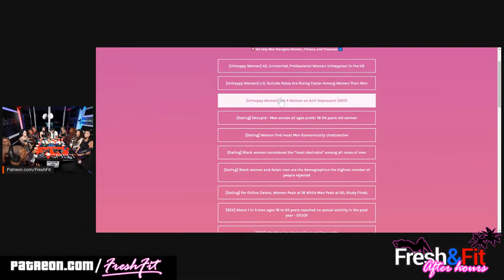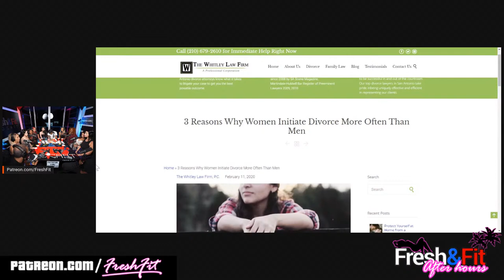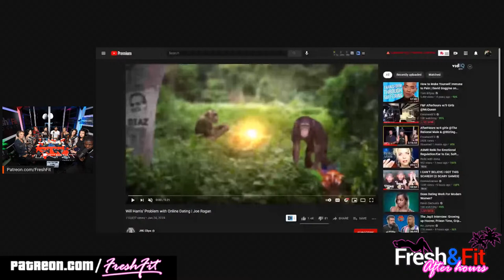2 Girls Disrespected the Podcast, and THIS happened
TIME STAMPS:
Intro 0:00-1:15 Announcements, Social Media/
4:35 Ladies introduce themselves
8:59 Superchats!
15:25 McQueen introduces himself.
16:21 First question, One thing you like/dislike about the dating market.
27:00 A woman hearing you, but not listening (take notes)
27:49 McQueen speaking biological facts.
28:38 Myron preheating the oven to cook.
30:50 First question (continued)
36:00 Do women on average initiate divorces and breakups?
36:53 Nah hold up, McQueen checks one of the guests on their disrespect
37:49 Myron Regulates. (Salute)
39:00 Myron? Yeah, still regulating
40:50 Linktree for the facts that Fresh&Fit spit. (Check it out family)
42:54 Bruh.
45:15 BASED. (Like the video family!)
46:56 "Your truth" is not the (objective) truth.
46:48 Superchats!
50:04 Do the ladies prefer dating apps or meeting in person?
51:12 McQueen shares one like/dislike he has about dating.
51:55 Second question (continued)
53:04 Third question, How did you meet your last partner?
53:26 Frank Castle moment! Dennis Rodman and Whoppi goldberg get kicked out! Oh well!
55:07 uh oh...Chris regulates! (Salute bro!)
58:44 Damn!? Even one of the guests is getting aggravated by the bull!
1:01:19 Superchats!
1:03:03 Third question (continued)
1:04:14 Video Reaction! Problems with online dating (Shout-out to Joe Rogan!)
1:10:46 Ladies thoughts to the video
1:15:14 McQueen shares his thoughts on masculine women.
1:16:36 One of the guests learned from Myron about masculine women (based)
1:19:21 Enter the dream realm (Anology time family!)
1:21:32 ladies, Fresh explains how you can tell if a man is masculine from the start. (Pay attention)
1:22:50 Most women want traditional men, while not being traditional women.
1:29:30 Superchats!
1:30:31 McQueen, Addresses the Superchat directed at him
1:32:07 Ladies ask Fresh&Fit and McQueen a question
1:32:42 what do the fellas think about dating apps?
1:38:19 What do women have to do for men to be loyal?
1:38:39 Men and women show loyalty differently.
1:41:18 McQueen asks a question, if you were to ever cheat what would be the reason?
1:43:54 Quick Analogy on How men view sex.
1:49:28 Enter the dream realm, (Analogy Time)
1:51:36 Ladies questions (continued)
1:53:08 The delicate dance men have to play with women.
1:54:11 It's extremely hard for women to detach emotions from sex long-term.
1:55:28 Ladies questions (continued)
1:59:30 Men need to have an abundance mindset (listen up fellas!)
2:03:12 Ladies questions (continued) relationship status and do they believe in marriage?
2:09:35 What are the fellas positives and negative on dating outside of sex?
2:15:06 Superchats!
2:16:05 McQueen ask Fresh&Fit what does blue pill and red pill mean?
2:17:30 Superchats
2:17:43 Announcements!
2:19:18 McQueen scream!!! AAAAAAAHHHHHH!